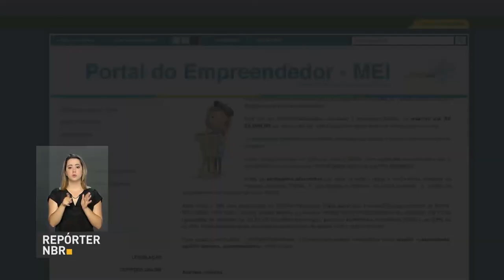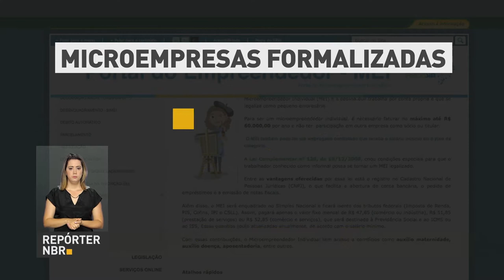Brasil possui mais de 7 milhões de microempreendedores individuais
REPÓRTER NBR – 17.08.17: Cresce o número de microempreendedores individuais no Brasil. O país já conta com mais de 7 milhões de pessoas, que decidiram ter uma pequena empresa. Serviço, comércio e indústria são os setores que mais aumentaram o número de MEIs.